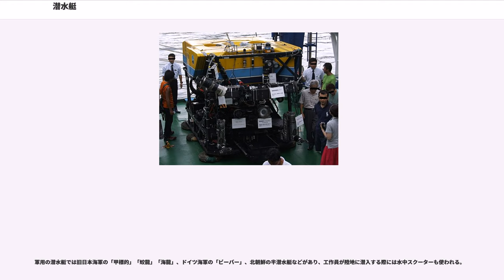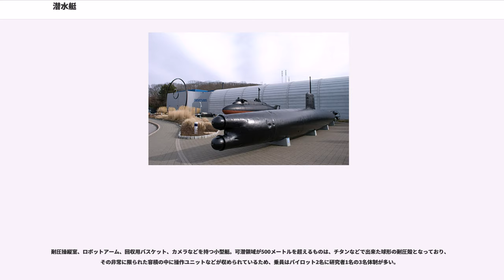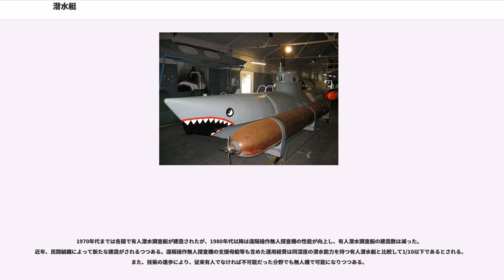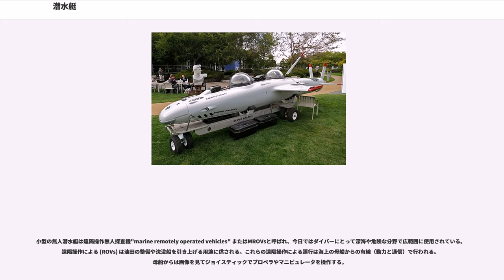潜水艇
潜水艇（せんすいてい）は、水中で活動可能な船のことである。

民間用としては海底調査など科学研究用と遊覧などの商用の水中船全般のことを指す。軍用では特に小型のものを潜水艇と呼び、大型のものは潜水艦と呼ばれる。

操船に関しては日本を含め多くの国では1級小型船舶操縦士（相当の）資格で法的には可能だが、通信の制限や3次元的な動作など水上船とは異なる技術が求められる。

潜水艇は航続距離が短い為、活動範囲は限られる。多くの無人潜水艇は電線などで母船とつながっている。自律型無人潜水機は6マイル (10km) 以上の運行が可能である。

使用目的による名称・機能の違い

軍用の潜水艇では旧日本海軍の「甲標的」「蛟龍」「海龍」、ドイツ海軍の「ビーバー」、北朝鮮の半潜水艇などがあり、工作員が陸地に潜入する際には水中スクーターも使われる。

軍事用潜水艇はミゼット・サブマリンと呼ぶ場合もある。

第二次世界大戦時には対艦攻撃を主任務としていたが（特殊潜航艇参照）、戦後は特殊部隊の運搬・支援を目的とする事が多い。一部の潜水艇は潜水艦乗員の訓練（韓国）や魚雷発射訓練の標的（スウェーデン）、セイルを追加装備して通常潜水艦として運用（クロアチア）される事もある。北朝鮮、ロシア、ユーゴスラビア、パキスタンなどが多くを保有するが、イタリアには特殊潜航艇時代からの老舗メーカーが存在している。また、60年代に起きた潜水艦沈没事故をうけ、沈没した原子力潜水艦などから乗員を救助する『深海救難艇』も開発され、潜水艦隊を運用している先進国で万一に備え配備されている。

アメリカ海軍はこの種の装備に消極的であったが、昨今は特殊作戦の必要性からSDVおよびASDSと呼ばれる一種の潜水艇を開発・運用している。これらは原子力潜水艦を母艦として発着する事ができる。

アメリカ海軍のNR-1は西側諸国最小の原子炉を搭載した珍しい小型『核動力推進潜水艇』で、海軍引き渡し当初は「原潜用原子炉の研究」や「学術的深海探査」等が目的とされていたが、最近になり情報公開や書籍の登場により、実は建造当初より『極秘作戦専用原子力潜行艇』として開発されており、アメリカ海軍及びNATO海軍潜水艦隊のための「海底ロラン」の設置、空母での発着訓練中に海没したF-14と共に深海に沈んだAIM-54 フェニックス空対空ミサイルの回収など「軍事機密保持作戦」や諜報活動に当たっていた事も明らかになっている。

近年では南アメリカの麻薬密売組織などが、アメリカ沿岸警備隊の目をかいくぐるため、麻薬密輸用潜水艇を使っての麻薬密輸事件が増えている。

観光客の遊覧用として可潜領域が水深50メートル未満の潜航艇が開発されている。ハワイなど、海水透明度が高く、ダイビングも盛んな所で運航されている場合が多い。なお大半は半潜水艇による運航である。

富裕層向けに乗員1～3名の小型潜水艇が販売されており、専門メーカーも存在する。

かつては海上封鎖をすり抜けて物資を輸送するため非武装の潜水艇が建造された。

深海の生物や環境の調査、鉱物資源の探索などのために各国で潜水艇の開発が行われている。

耐圧操縦室、ロボットアーム、回収用バスケット、カメラなどを持つ小型艇。可潜領域が500メートルを超えるものは、チタンなどで出来た球形の耐圧殻となっており、その非常に限られた容積の中に操作ユニットなどが収められているため、乗員はパイロット2名に研究者1名の3名体制が多い。

1970年代までは各国で有人潜水調査艇が建造されたが、1980年代以降は遠隔操作無人探査機の性能が向上し、有人潜水調査艇の建造数は減った。近年、民間組織によって新たな建造がされるつつある。遠隔操作無人探査機の支援母船等も含めた運用経費は同深度の潜水能力を持つ有人潜水艇と比較して1/10以下であるとされる。また、技術の進歩により、従来有人でなければ不可能だった分野でも無人機で可能になりつつある。

小型の無人潜水艇は遠隔操作無人探査機"marine remotely operated vehicles" またはMROVsと呼ばれ、今日ではダイバーにとって深海や危険な分野で広範囲に使用されている。遠隔操作による (ROVs) は油田の整備や沈没船を引き上げる用途に供される。これらの遠隔操作による運行は海上の母船からの有線（動力と通信）で行われる。母船からは画像を見てジョイスティックでプロペラやマニピュレータを操作する。

タイタニック号の調査に使用されたジェイソンJrのように有人潜水艇から無...